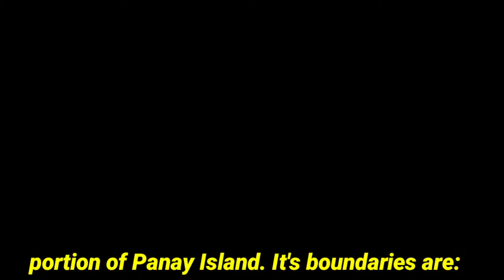History of Iloilo.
Published on 10th Day of August.